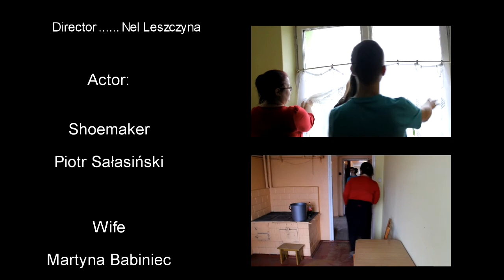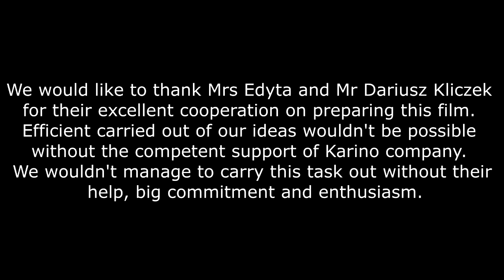Film Jak się robi buty (Hiszpania)